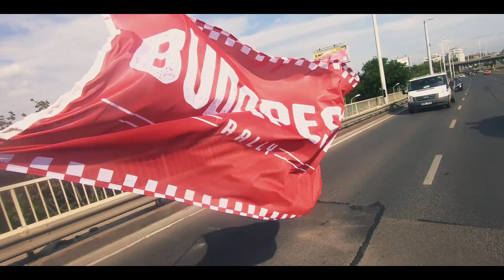BUDAPEST RALLY 2019 🇭🇺 //ROAD TRIP // WHY NOT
Un petit résumé pour vous montrer ce que donne ce fabuleux événement.
Nous remercions également le Sweet home café pour sont aide dans cette aventure !!!

N'hésitez pas à aller faire un tour sur le site des organisateurs de cette évènement !!

Musique utiliser
1/ The Cinematic Orchestra Arrival of the Birds
2/ Equilibrium epic orchestra

MERCI POUR CETTE AMAGNIFIQUE AVENTURE